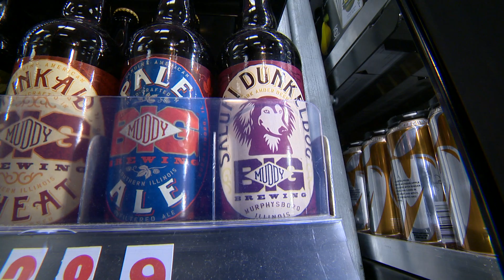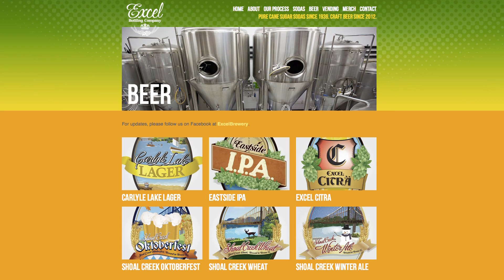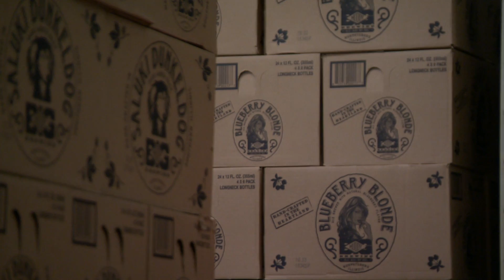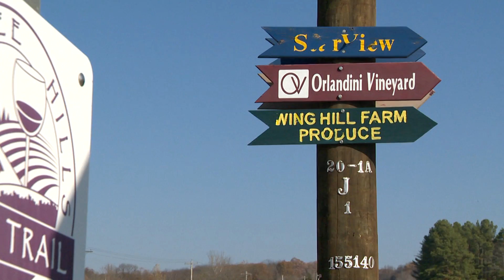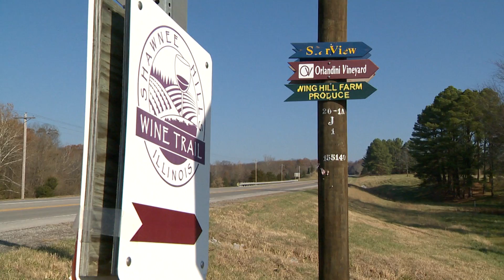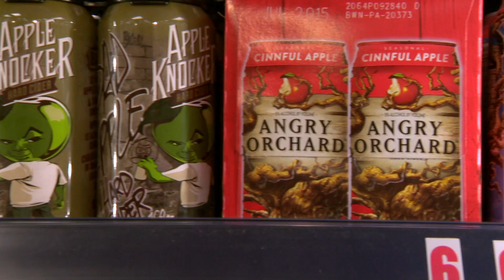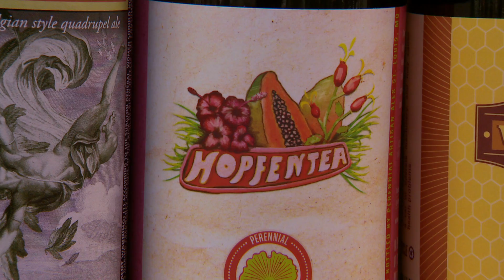Craft Brew Industry In Southern IL